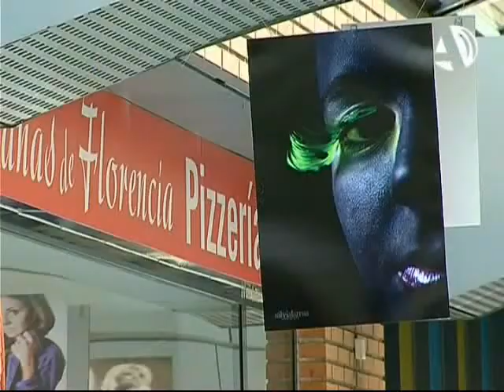La muestra In-A-Mind refresca el verano desde Los Porches del Audiorama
(17/07/2013) La exposición In-A-Mind anima, desde el 1 de julio, a todos los visitantes que acuden al centro comercial Los Porches del Audiorama. La energía, el color y la vitalidad de esta muestra, realizada por la joven fotógrafa Silvia Larras y que permanecerá hasta el final de mes, son el mejor remedio para combatir el calor y romper con la monotonía veraniega.